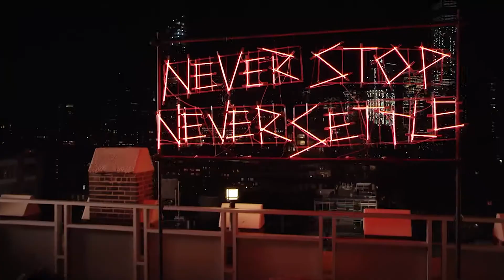Ryan McGilloway Reel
Ryan McGilloway
Producer. Editor. Cinematographer.